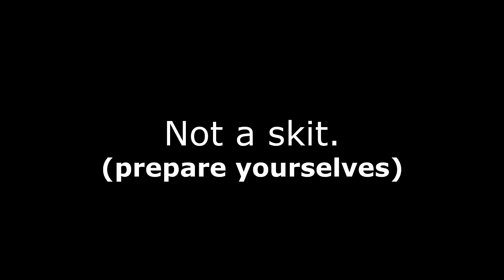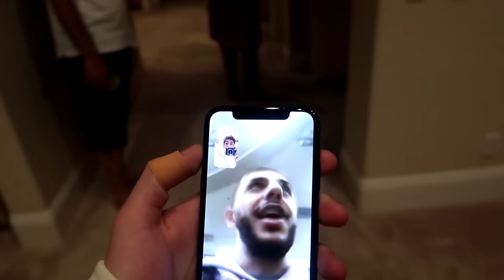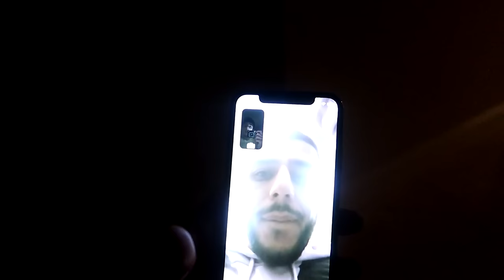OUR NEW HOUSE IS HAUNTED... (WE CAUGHT THIS ON CAMERA)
No way..
So last night my mom started freaking out because she was hearing things, and you won't believe what happened after that... What do you guys think it was?